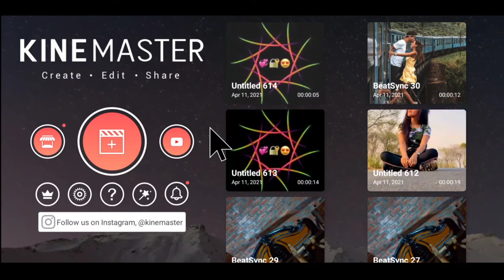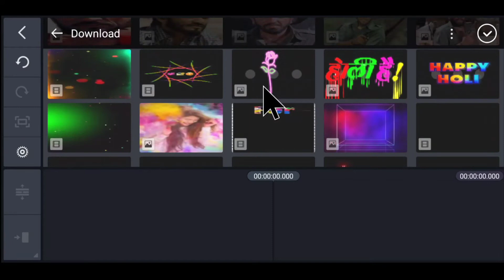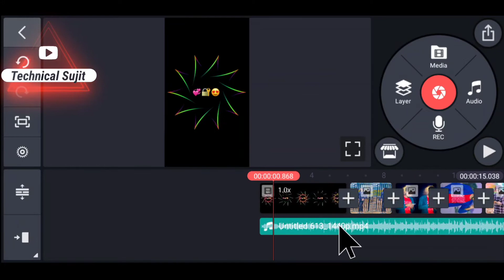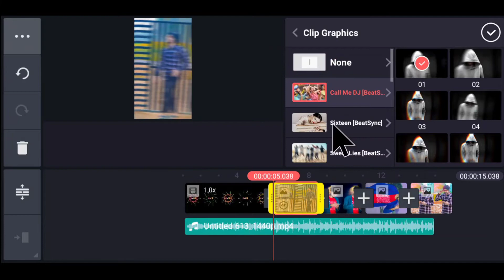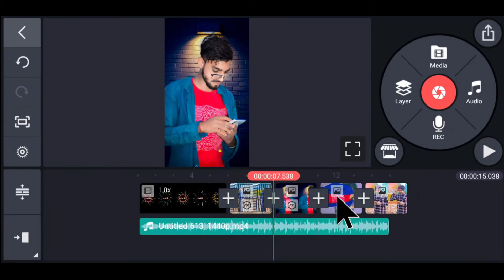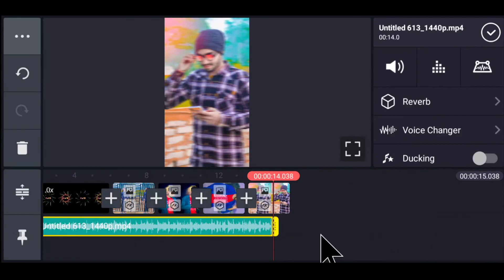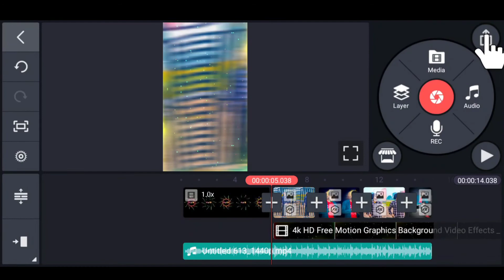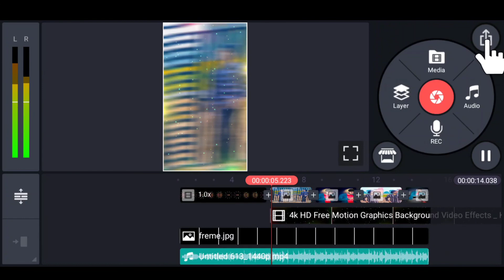Pyar ki kahani x brown munde trending song status editing | kinemaster video editing